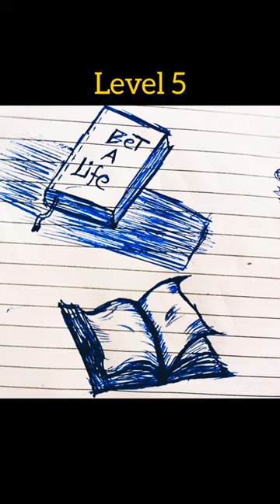What Is Your Level ✨ 📒 How to draw Book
how to draw book,
how to draw book easy,
how to draw book characters,
how to draw books on top of each other,
how to make black book for final year project,
how to make bill book,
how to make book binding in home,
how to make big book stand with cardboard,
how to make bookbinding,
best how to draw book,
book how to draw book,
boichi how to draw book,
how to draw comic book style for beginners,
how to draw a boy reading book,
how to draw batman comic book style,
how to draw a book step by step,
how to draw flip book easy step by step,
how to draw open book step by step,
how to draw a book bag,
how to draw book characters step by step,
how to draw book characters easy,
how to draw book cover page,
how to draw book cebu,
how to draw book cute,
how to draw book closed,
how to draw book cartoon,
create how to draw book,
how to draw comic book style,
how to draw comic book characters,
how to draw children's book illustrations,
how to draw like a comic book artist,
how to draw a cute book,
how to draw book design,
how to draw book drawing,
how to draw book day,
how to draw book diagram,
how to make diary book at home,
how to make dream book,
how to make book design,
how to draw how to draw book,
how to draw first page of drawing book,
how to draw death note book,
how to draw flipbook drawing,
how to draw a nameplate in drawing book,
how to draw world book day,
how to draw a diary book,
how to draw quiet book doll,
how to draw book easy step by step,
how to draw book easily,
how to draw book easy normal hard,
how to draw book emoji,
how to draw book easy way,
how to draw flip book easy,
how to make book easy,
how to make book edits,
how to draw open book easy,
how to draw a open book easy,
how to draw an open book easy step by step,
how to draw a book easy step by step,
how to draw a closed book easy,
how to draw a girl reading a book easy,